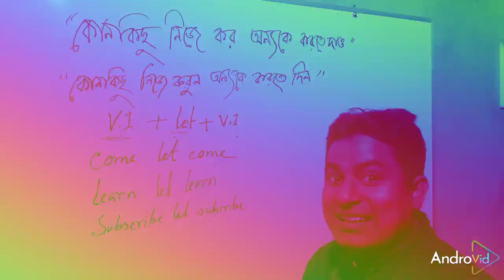স্পোকেন এর অসাধারণ একটি নিয়ম।নিজে শিখুন অন্যকে শিখতে দিন।